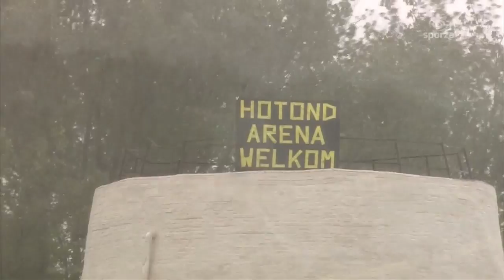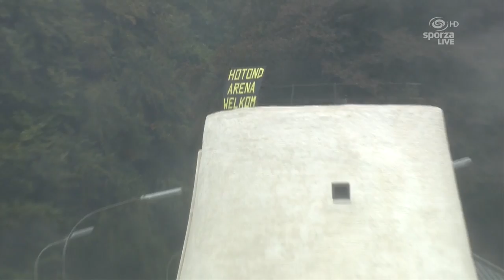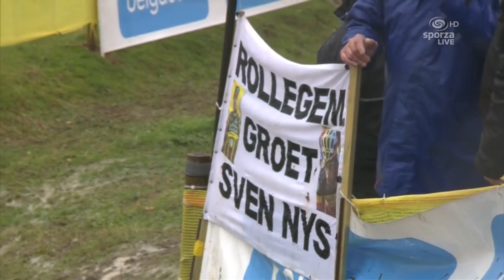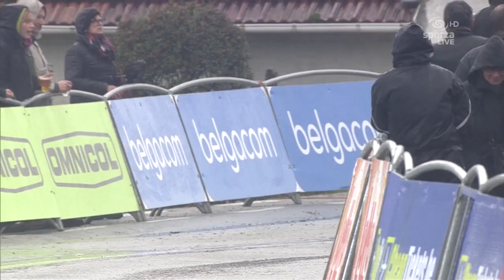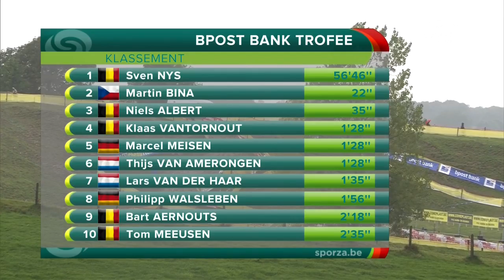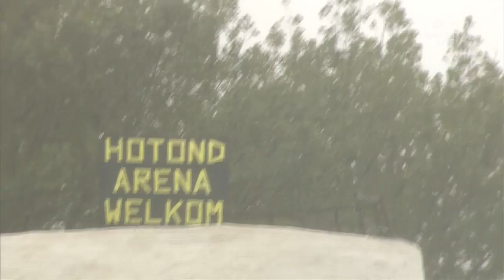Grote Prijs Mario De Clercq 2013 - Ronse - Bpost Bank Trofee